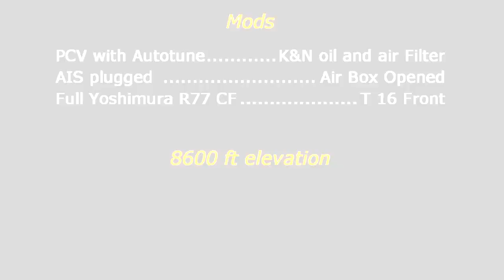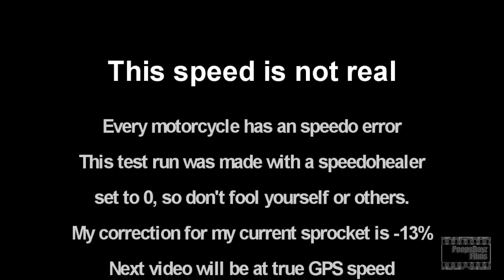Yamaha FZ1 N Top Speed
Top Speed Run on Yamaha FZ1 N, Captured with GoPro Hero.